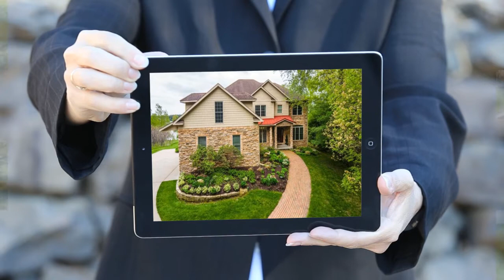3403 HIDDEN LINKS DRIVE, Wausau, WI 54403 - The Waraksa Group - MLS 22102399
MLS 22102399

1 in your heart and 1 on the course!  This majestic home sits just off of hole 1 on the Greenwood Hills Golf Course.  Providing amazing views of the course and clubhouse, this meticulously maintained home is tucked away on a quiet cul-de-sac. The 4 bedrooms and 5 1/2 bathrooms provide no lack of space! The brick walkway winds to the covered front porch adorned by a metal roof. The grand foyer invites you into the open concept formal dining room with pillars, living room and guest half bath.  Soaring ceilings in the living room are complimented by floor to ceiling windows, gas fireplace and hardwood floors throughout the common areas.  The deck off the living room gives you a panoramic view of nature.  This kitchen has the WOW factor with a second living space just off the snack bar island, surrounded by windows.  Cherry cabinetry with pull-outs, granite countertops, a walk-in pantry, and stainless steel appliances are all included featuring a convection oven in one of the double ove...

Contact Agent:
The Waraksa Group